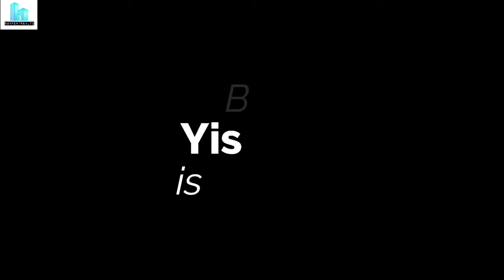Why buy Yishun? Newly MOP - Yishun Angsana